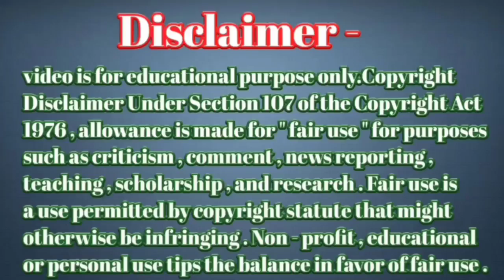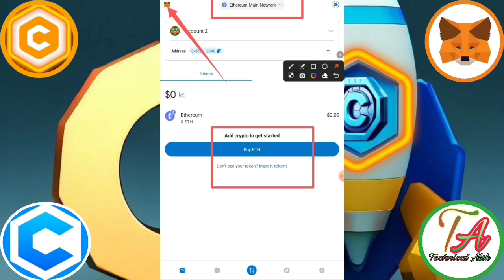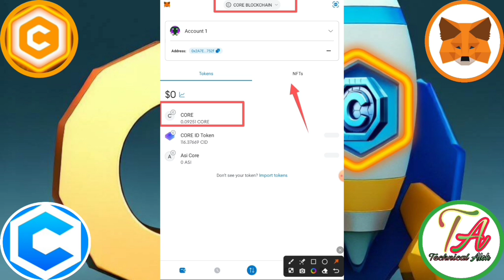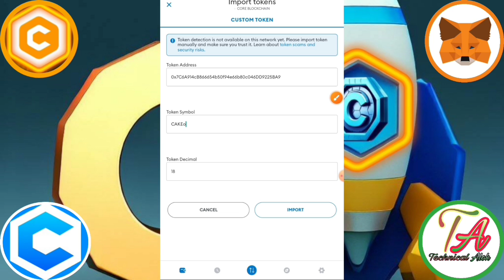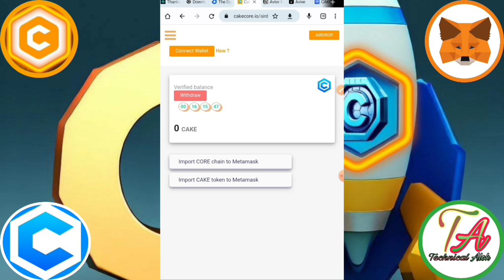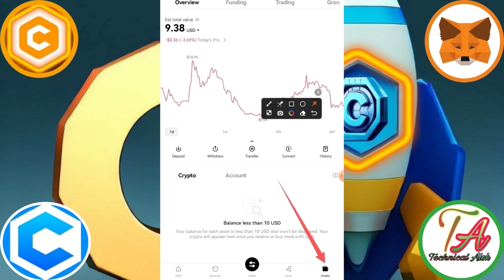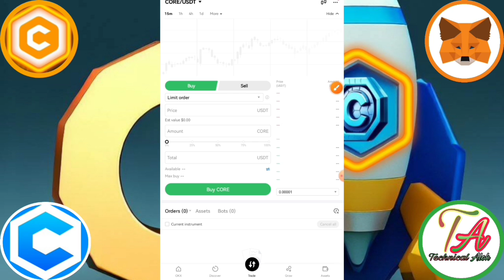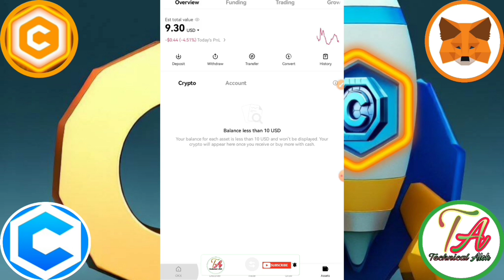CakeCore Withdraw Update। CakeCore Add Metamask।Core Coin Buy Kaise kare। Cakecore Add Wallet।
Satoshi Airdrop
Satoshi Airdrop claim
Core nft airdrop
Core NFT
Core bridge
Satoshi Core Bridge
Core Blockchain
Core Blockchain per first coin list
Core btcs list OKX exchange
Core Coin Listing Mexc Global
Core Coin Listing Indian Exchange
Core Listing Indian Exchange
Core btcs listing
Core btcs List new exchange
Core app oex mining

       Please।    =} 🔔🔔🔔🔔

     Thanks
                  For
             " Technical_Alok  "